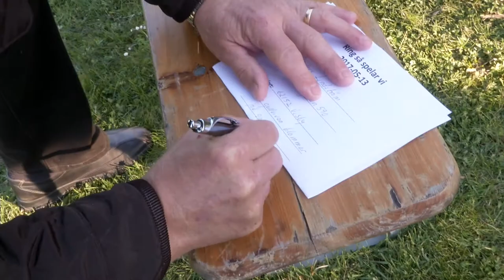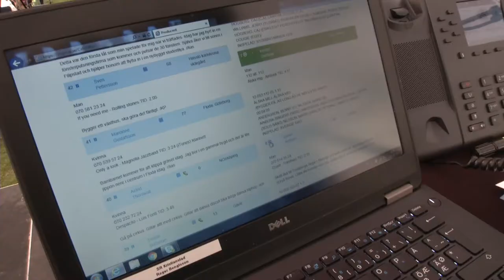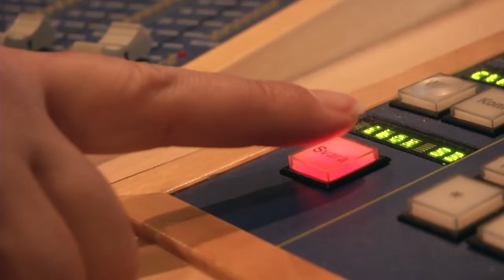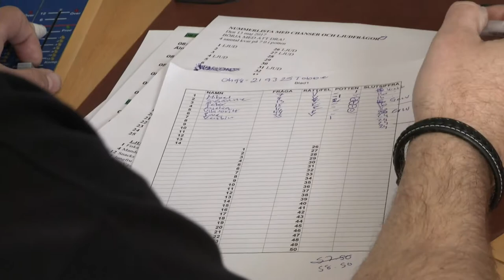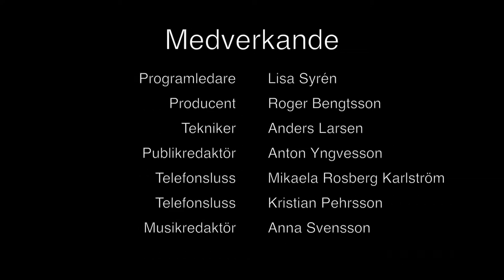Ring så spelar vi 50 år 2018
Ring så spelar vi firar 50 år i Sveriges Radio.